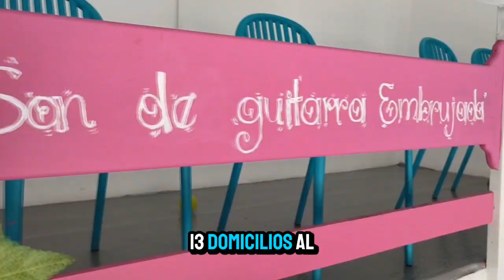Denuncian exclusión a la población con discapacidad en los programas de la Administración Municipal.